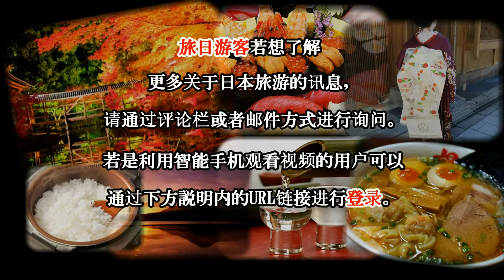日本之旅：佐贺县 有田瓷器公园(Arita Porcelain Park) 茨温格宫 电影『黒执事』的拍摄场地 有田烧 德国王宫的再现 以瓷器为主题的德式乡村 佐贺07 Moopon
有田市位于九州西佐贺县，以其当地的瓷器陶器有田烧(Aritayaki)闻名。在400年前，丰臣秀吉(Toyotomi Hideyoshi)带来了具有高技能的韩国技工来到日本，其中有人于泉山采石场发现了高陵土，是生产瓷器所需要的石头。致使有田町成为日本第一的瓷器生产者也因而诞生秋田烧。

有田瓷器公园(Arita Porcelain Park)是一个以瓷器为主题的德式乡村公园位于有田镇的郊区。游客可以自由通行，享受公园里的花园。公园是德国王宫“茨温格宫(Zwinger Palace)” 的再现。游客可在茨温格宫的主楼看到精致的欧洲瓷器以及有田烧当地的陶器。

有在公园举行的研讨会，让游客可创作和涂漆自己的陶瓷器具。此外，还有纪念品商店，可以购买到美丽的欧洲瓷器或有田烧。

有田瓷器公园免费进入。但茨温格宫需要一些入场费。

茨温格宫(Zwinger Palace)
开放时间：10:00至16:00
门票：500日元